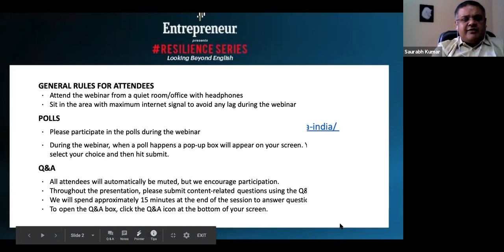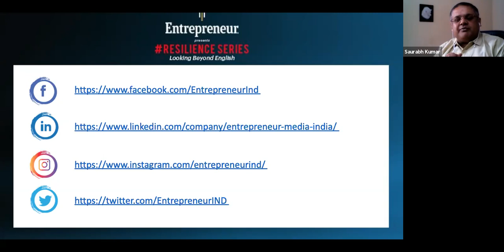Resilience Series: Looking Beyond English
The Internet is seeing a significant rise in Hindi users. According to Google report - By next year, India’s Hindi internet user base is set to outgrow the country’s online English-language users and, along with Marathi and Bengali users, will account for 75 per cent of Indians browsing online. It is a well proven fact that people get more comfortable in their regional language. Understanding this and to connect to the deeper pockets, startups have been utilizing Hindi and other regional languages  as a mode of communication.